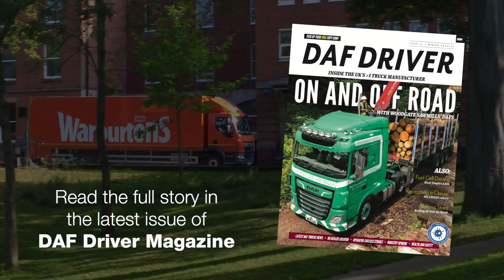Britain’s Largest Bakery - DAF Driver Magazine Feature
Warburtons is Britain’s largest bakery, employing 4,500 people nationally, and the DAF LF is the backbone of the nearly 1000 strong bread van fleet. 🍞 🚚

Read the full feature in the latest issue of DAF Driver Magazine!

SOCIAL